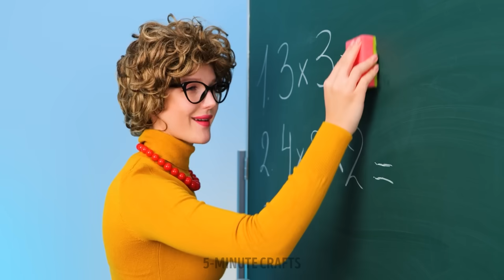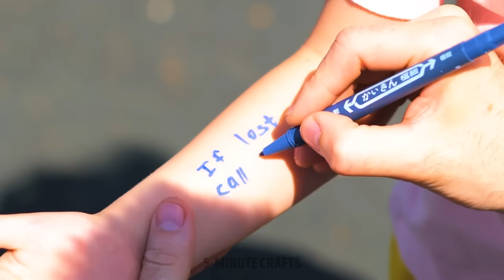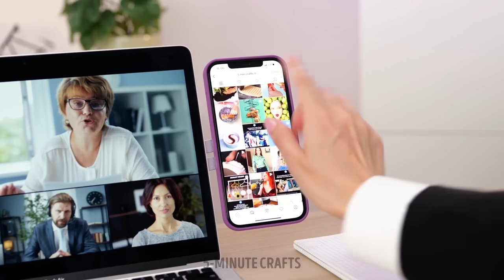Emergency Hacks For Parents. Smart Parenting Guide for all Occasions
As a parent, emergencies can happen at any time, and it's important to be prepared 🐱‍👤 In this video, we'll share some emergency hacks that every parent should know. From first aid tips to quick fixes for common household problems, this smart parenting guide has got you covered for all occasions.

Whether you're dealing with a scraped knee, a broken toy, or a spilled drink, these hacks will help you handle any situation with ease. So sit back, relax, and get ready to become a pro at handling emergencies 😉

TIMESTAMPS:
00:17 - Useful hacks for parents
00:28 - How to use drinking straws to eat sushi
00:44 - Cool DIY mini-house for kids
01:31 - How to sneak candies